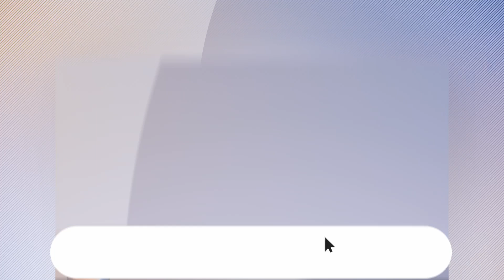Reapareció Trump después del atentado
🎙️ Mantenete informado todo el día con las 3 ediciones de La Voz de la Ciudad, a las 08h, 12h y 19h.